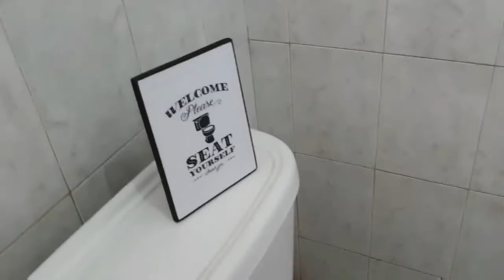WEEKLY CLEANING ROUTINE/CLEANING MOTIVATION/Nabbumba janat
Hey friends thank you so much for clicking on yet another video today am sharing my weekly cleaning routine (though no body asked 🤣) and I will be throwing in some things I do on a daily basis I hope you get motivated and please consider subscribing and giving the video a thumbs up 🙏

Lets be friends/ connect more
Instagram ■ @ janat Nabb

Black Sunrise
           Andreas & Denniz jamm

Heroes Tonight
           Janji (feat johnning)

           Cartoon (feat Daniel Levi)

Thank you for stopping by I see you and appreciate you 🙏 ❤